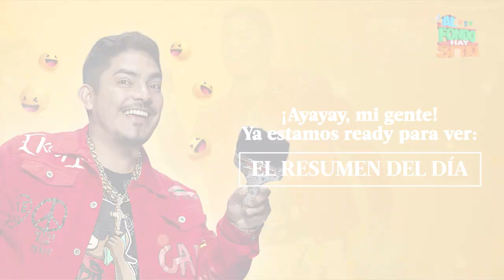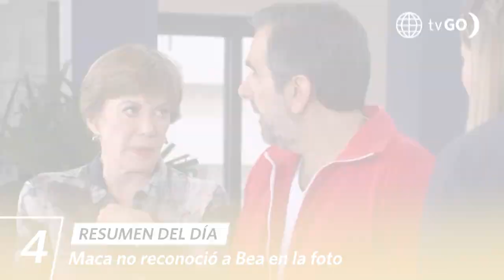AL FONDO HAY SITIO 10 | Resumen del día (22/05/23) | América Televisión